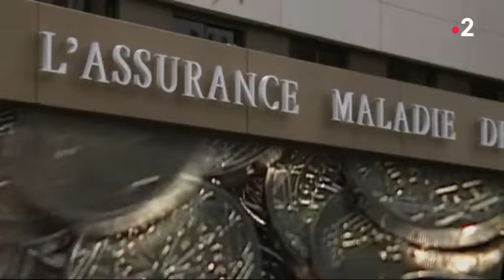Budget 2019 : la fin du trou de la Sécurité sociale - 25 09 2018